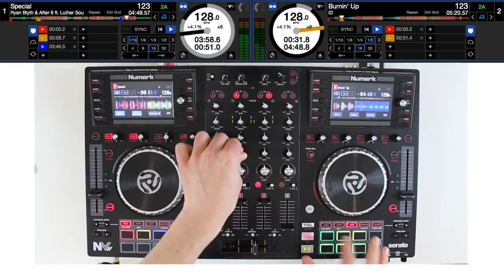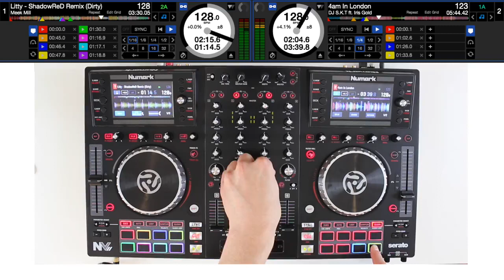Numark NVII - House Performance Mix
Check out this performance DJ mix using the Numark NVII. Learn new skills and follow along!

Head over to our website for free DJ lessons, tips and tricks!